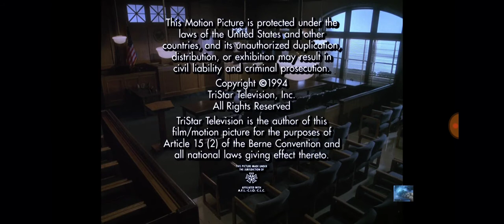Closing to Menendez: a killing in Beverly hills (1994) - Sony movie channel